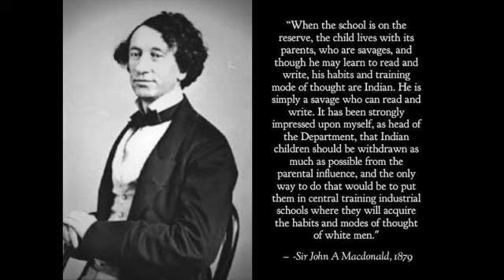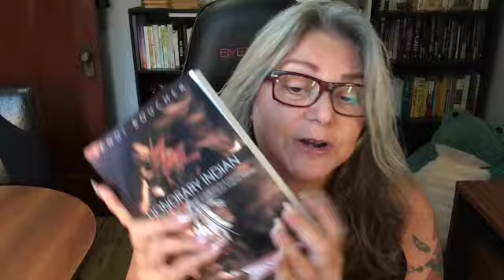What IS YOUR INTENT on September 30th?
So many will wear orange today.  Many will have the day off.  Many will take part in some sort of awareness training but what is their INTENT and what is the intent of this day?

The long awaited reworking of Sandi's first best-seller is now complete!

Honorary Indian Decolonized - A Daily Inspirational Guide created to inspire you to find your own inner strength and power in the tradition of the majestic warrior.

An Aboriginal heritage is not mandatory to enjoy the example and the gift of the inner strength, the resolve, the humour, the joy of the First Nations peoples and their teachings.  So join me and we will walk together as we each follow our own paths to a positive fulfilling future.

This book was created to remind YOU that you ARE indeed a warrior who has survived monumental hardships; someone who is just beginning to see the strength and peace contained in your very soul; someone who is beginning to embrace and understand your abilities as you conquer fears and emerge as the person you were destined to be.
I believe that we have everything we need inside of us and as the Elders say, once we learn to trust our instincts, nothing can stop us.  We must take the time to slow our minds, to learn from the lessons around us, to hear our instincts as they guide us to achieving all we have ever hoped for.  Happiness is just a moment away.

I am a strong Anishinaabekwe (Ojibwe woman) who is living proof of the strength and survival power of the human spirit.  I lost the man who meant the world to me, my Father, at the tender age of 17.  At 20, I lost my newborn daughter to SIDS.  I lost one of my best friends to a brain aneurysm and recently, I said goodbye to my mentor and guide, my Mother.  I have spent more nights than I care to count in a shelter for abused women and know what it's like to close your eyes and HONESTLY believe you will never see your children again.  I know poverty, the type of poverty that has you boiling water to bathe and eating once every 3 days because there simply is no other option.  I have sold furniture for food and I have debated whether this life was truly worth continuing.

But I also know the beauty of a child's love and the serenity that can be found in knowing with all your heart that you are going to be just fine.  I know the strength that can be found in counting your blessings and forgiving yourself.  I know the strength of my belief system and the healing power of laughter and I know how simply amazing and wonderful this life can be, right now, not in some distant future for I live it every single day.

No, I'm not a counsellor.  I'm the one you come to when the healing is done, when you have screamed ENOUGH to all that will hear, when you have truly decided that you DO deserve more.

To get a copy for you or someone who could be supported in their healing journey by the contents,